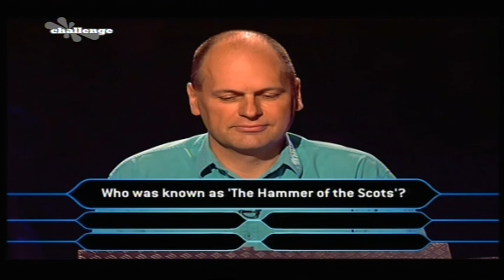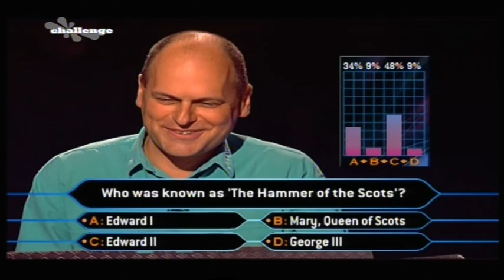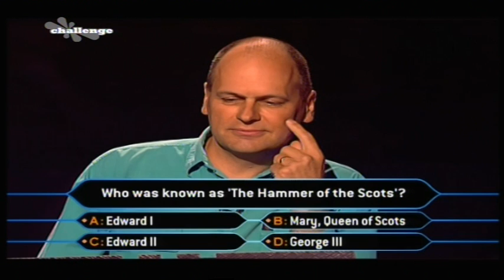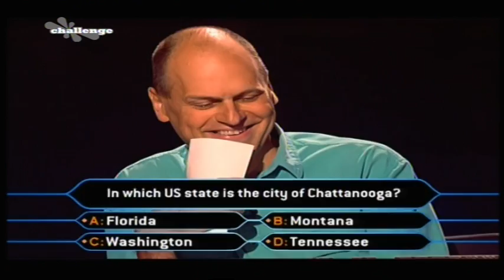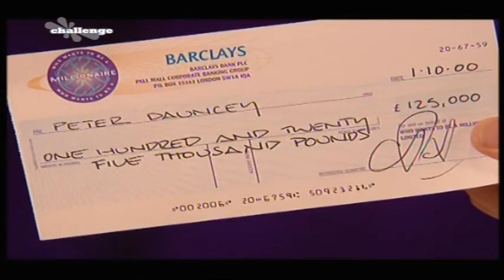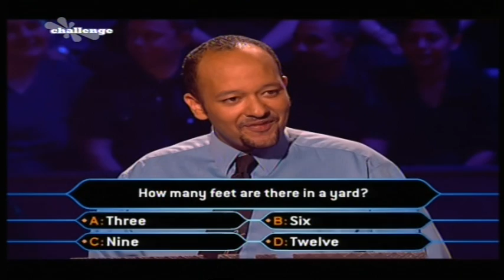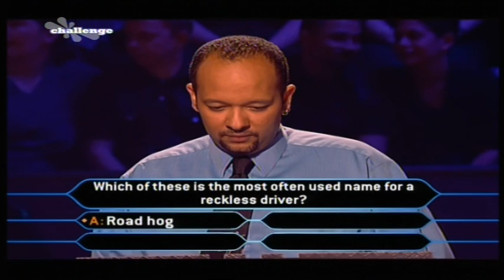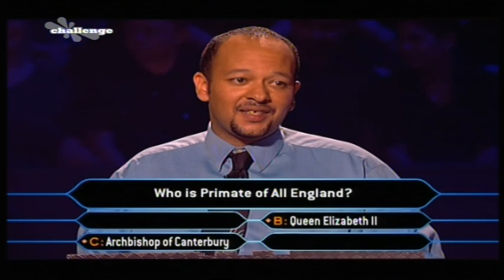Who Wants to Be a Millionaire UK - 28th September, 1st October, 2000 (Full episode) (2/3)-100th show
PART 2 of this Classic Who Wants to Be a Millionaire? episode in the UK.

episode originally aired on the 1st of October, 2000 (series 8)